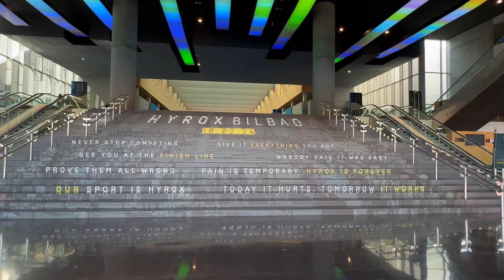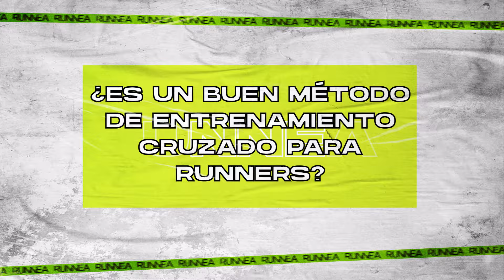Las claves Hyrox para convertirlo en tu nuevo método de entrenamiento cruzado, si eres runner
¡Descubre todo la información Hyrox!

Recientemente, en RUNNEA hemos tenido el privilegio de estar presente en el evento de Hyrox Bilbao, celebrado el pasado sábado 10 de febrero, en el emblemático Bilbao Exhibition Centre (BEC). Nuestra experiencia en el evento nos ha permitido no solo observar de cerca la intensidad y emoción de Hyrox, sino también tener la oportunidad de charlar con Álvaro Taracena, CEO de Hyrox España, y Kevin López, ex-atleta olímpico y actual embajador de PUMA, quien ahora compite en esta disciplina fitness. Ellos nos han dado una visión interna y experta sobre lo que hace a Hyrox un fenómeno global en el mundo del fitness, y que también puede encajar como método de entrenamiento cruzado para runners de todo tipo y condición.

Que en el evento de Bilbao participarán más de 3.000 deportistas es un fiel reflejo de que esta nueva tendencia fitness ha venido para quedarse. Sí, también hemos podido comprobar que hay hambre de competición, pero, sobre todo, de superarse a uno mismo.

Hyrox nació como una respuesta a la creciente demanda de formatos de competición fitness que fueran accesibles, pero al mismo tiempo representarán un desafío real para todos los participantes. Este concepto, que ha ganado popularidad rápidamente en todo el mundo, es una competición de fitness para todos, diseñada para poner a prueba la resistencia, la fuerza muscular, y la tenacidad mental de los atletas. A diferencia de otros eventos de fitness, Hyrox combina una carrera de 8 kilómetros con ejercicios de fuerza y habilidad (workouts), estructurados en una serie de estaciones que los participantes deben completar.

00:00 Presentación Hyrox
00:12 ¿Qué es y en qué consiste Hyrox?
01:00 ¿Quién puede participar?
01:34 ¿Qué categoría hay?
02:37 ¿Qué requisitos debe tener el deportista que practica Hyrox?
03:28 ¿Cuál es el calzado deportivo adecuado para Hyrox?
04:39 ¿Es buen método de entrenamiento cruzado para runners?
05:23 ¿Cuáles son las claves del auge de Hyrox España?
06:12 ¿Cuáles las expectativas de crecimiento?

🔥DESCUBRE NUESTRO MÉTODO DE ENTRENAMIENTO, NUTRICIÓN Y RETOS VIRTUALES RUNNEA
💚 ENCUENTRA EL MEJOR MATERIAL DEPORTIVO AL MEJOR PRECIO